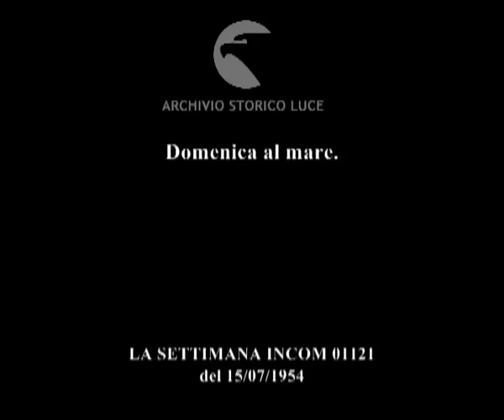Domenica al mare.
Descrizione sequenze:una spiaggia di Fregene di prima mattina deserta ; bagnino rastrella l'arenile ; famiglia di cinque persone in sidecar sulla strada del mare ; un uomo in lambretta con dietro la moglie e due figli ; turisti domenicali raggiungono il mare in treno ; automobili in un parcheggio vicino alla spiaggia ; la spiaggia di Ostia una domenica mattina ; la spiaggia libera affollata di bagnanti ; bambini si divertono a seppellire un uomo con la sabbia ; bimbo di un anno gioca con la sabbia ; bimbo dorme sul passeggino ; bimba di tre anni ; lampi nel cielo preannunciano un temporale ; temporale estivo ;